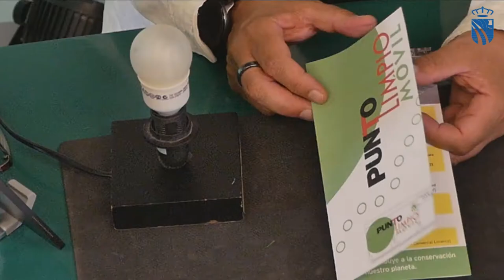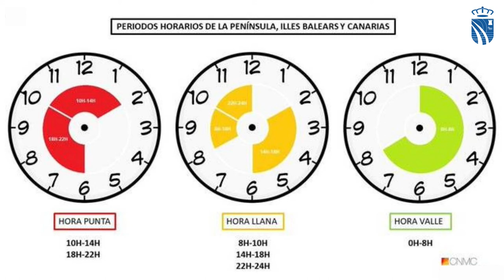Hogares verdes en Fuenlabrada - Energía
En esta sesión de 'Hogares Verdes de Fuenlabrada' Miguel Aguado nos explica cómo podemos ahorrar energía en los hogares cambiando pequeños hábitos.